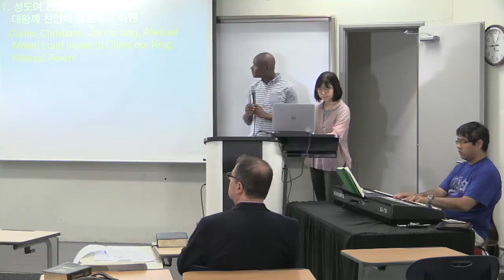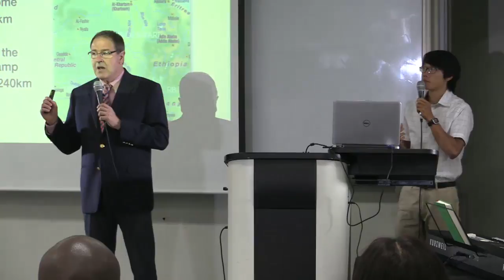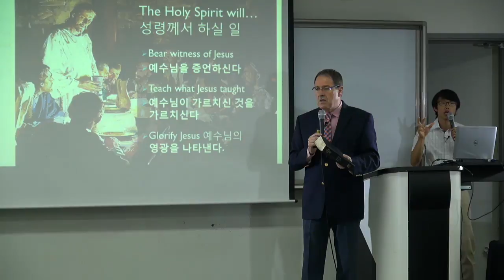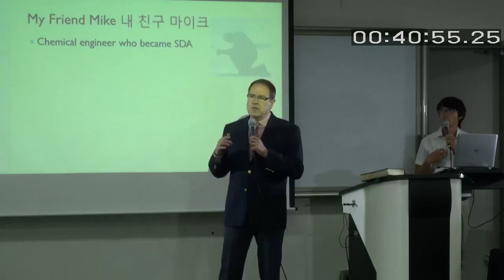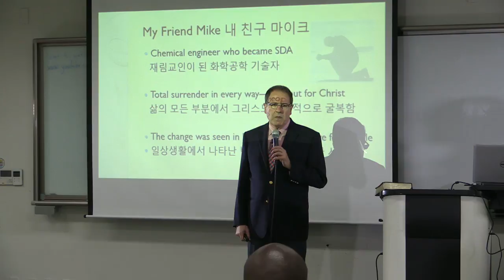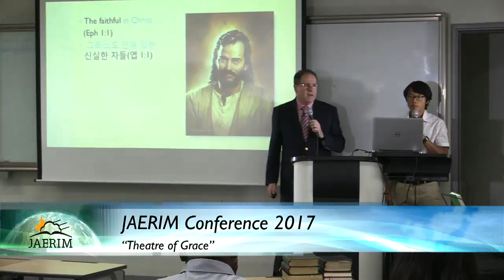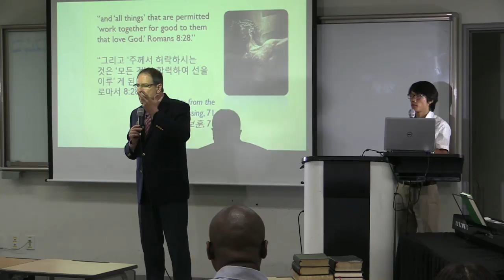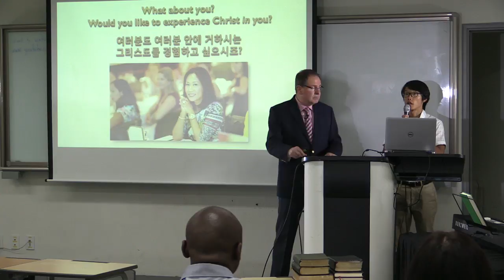2017 재림성회 | JAERIM Conference: Theater of Grace | June 2-4, 2017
JAERIM Conference: Theater of Grace | June 2nd - 4th
Broadcast Schedule (subject to change)

Day 4 - Friday, June 2nd
6:30 - 7:30 pm | JAERIM Report
7:30 - 8:30 pm | Evening Session

Day 5 - Sabbath, June 3rd
9:30 - 10:00 am | Testimonies | Newly Baptized Youth
11:00 - 12:00 pm | Divine Worship | "Needed: A New Revolution of Grace" - Ron Clouzet
6:30 - 7:45 pm | Testimonies

Day 6 - Sunday, June 4th
9:00 - 10:15 am | Plenary Session | "The Meaning of Christ in Me" - Ron Clouzet
10:30 - 12:00 pm | Interactive Seminar IV | Ron Clouzet
1:30 - 3:00 pm | Interactive Seminar V | Ron Clouzet, (subject to change)
3:00 - 4:00 pm | Interactive Seminar VI | TBA: Kim InSang, Michael Jenkins, Timmy Bang, Lily Shim, Cat Righton
4:00 - 4:30pm | Group Discussion and Feedback | Participants